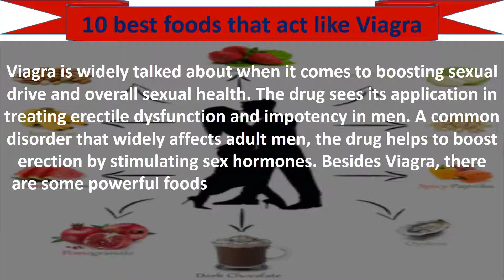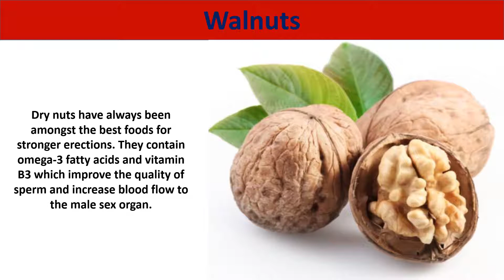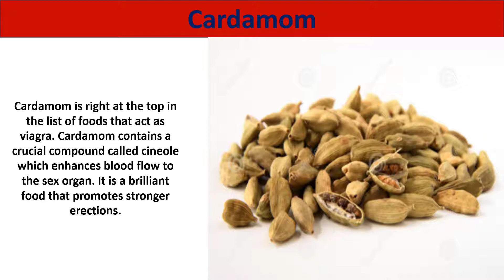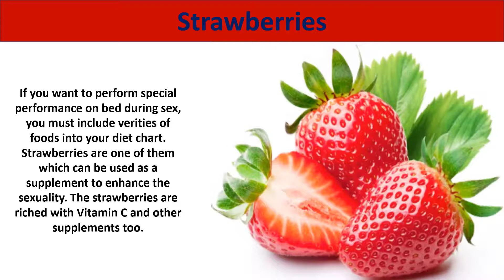10 Foods That Can Act as a Natural Viagra-Viagra Alternatives Foods!!Sexual Solution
10 Foods That Can Act as a Natural Viagra-Viagra Alternatives Foods!!Sexual Solution
10 Foods That Can Act as a Natural Viagra-Viagra Alternatives Foods!!Sexual Solution

Viagra is widely talked about when it comes to boosting sexual drive and overall sexual health. The drug sees its application in treating erectile dysfunction and impotency in men. A common disorder that widely affects adult men, the drug helps to boost erection by stimulating sex hormones. Besides Viagra, there are some powerful foods that also help boost one's sex drive. These foods help to enhance blood flow to the genitals. They help to increase blood pressure and consequently promote stronger erections.Here are 10 best foods that act like Viagra. These are highly impressive foods that boost sex drive.The foods are

Watermelon
Walnuts
Eggs
Banana
Cardamom
Dark Chocolate
Strawberries
Asparagus
Pomegranate
Avocados

10 Foods That Can Act as a Natural Viagra,
viagra alternatives,
foods act like viagra,
viagra like food,
naturally act like viagra,
natural viagra foods,
10 foods that are natural viagra alternatives,
viagra